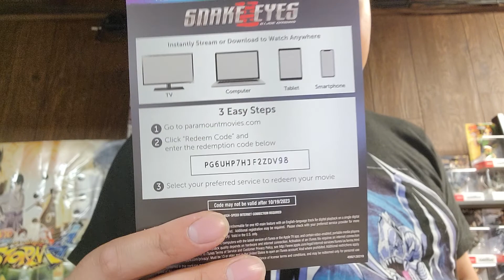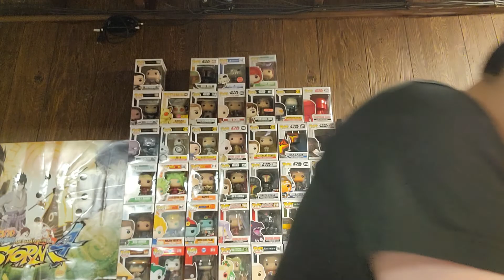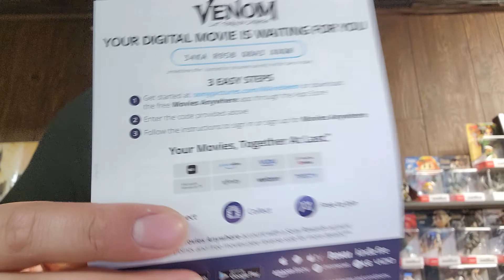5 movies Code Giveaway!! 200 Subscribers Celebration!